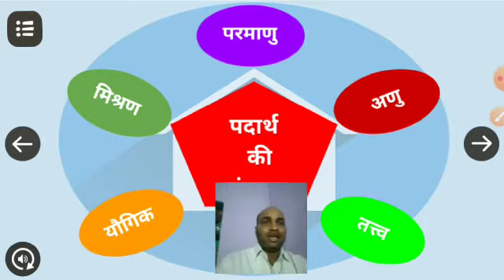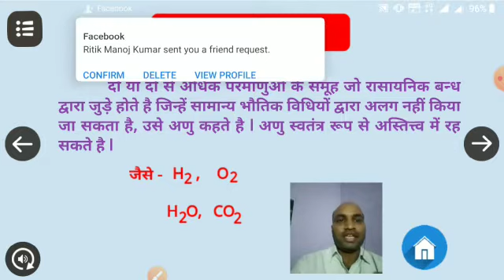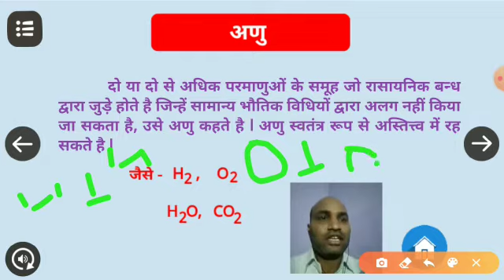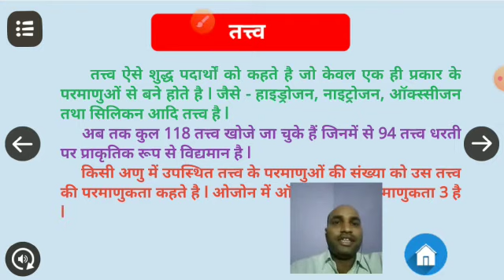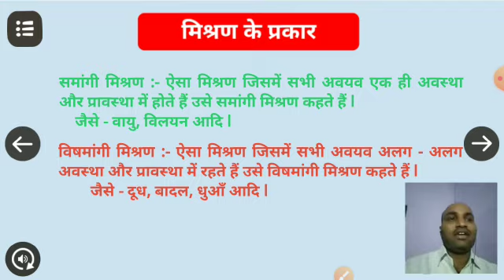9th science chapter 1